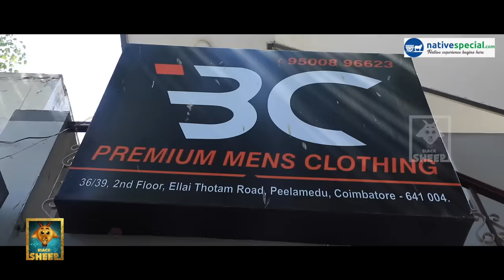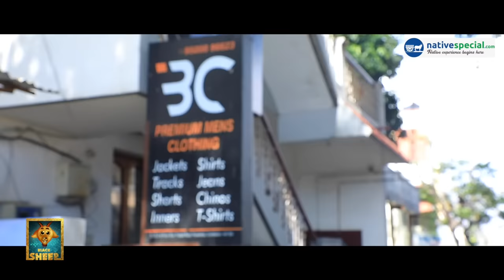JOHN CENA போடுற Trouser Covai -ல செஞ்சதா ? | Coimbatore Vlog | Fun Panrom Vlogs | Blacksheep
Native Special :
சுவையான பாரம்பரிய தீபாவளி பலகாரங்கள்
Delivery to USA, UK, Australia, Singapore & UAE in 4-5 Days.
All Over India in 2-3 Days.
You can also gift our unique list of Deepavali special sweet boxes to your loved ones in any country.
"nativespecial" Brand since 2012, India's 1st biggest traditional sweet platform with the fastest delivery network.
Celebrate this Deepavali with Traditional Sweets !!
நம்ம பாரம்பரிய பலகாரங்களுடன் இந்த தீபாவளியை கொண்டாடுவோம் !!

Branded clothing outlet Cbe
36, 39, Ellaithottam Road, Peelamedu, Coimbatore, Tamil Nadu 641004